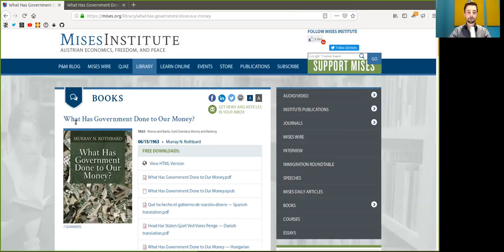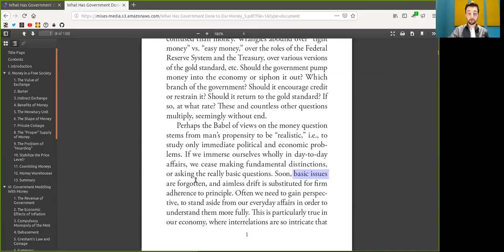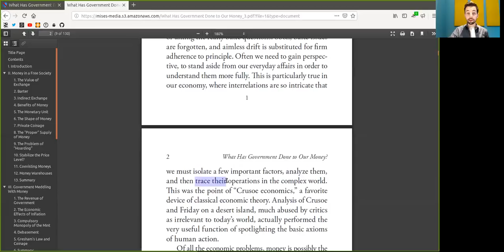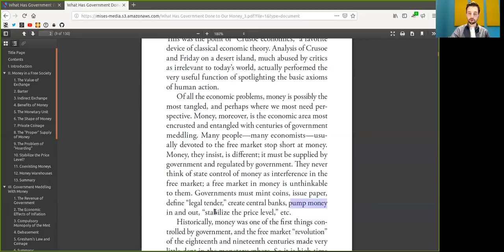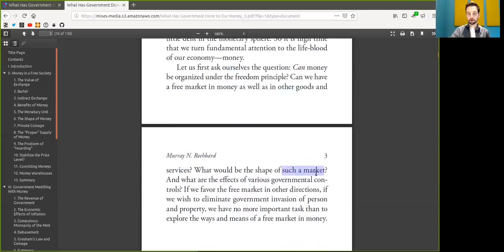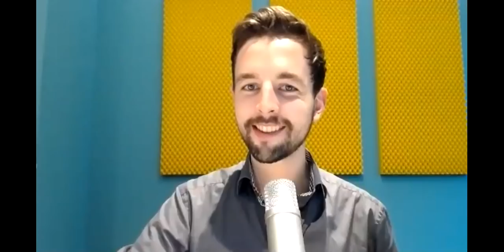Introduction to What has Government Done to Our Money ~ Bitcoin to the Max